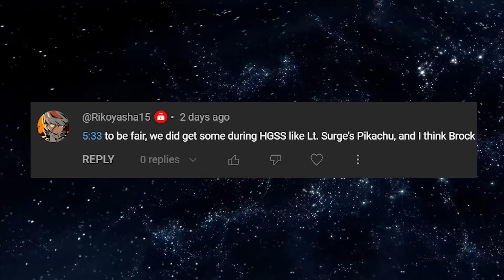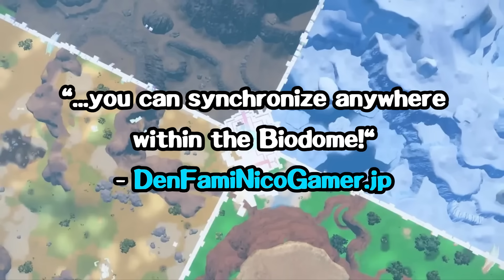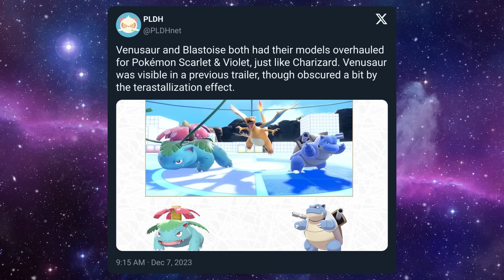Hidden Details You Missed in the FINAL Pokémon DLC Trailer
The most unexpected new feature Pokémon may have ever introduced...

Pokémon Scarlet & Violet FINAL DLC Trailer gives us a tease of what's coming in The Indigo Disk with the final battle against Kieran, and some new features never before seen like being able to control your Pokémon using the Synchro Machine and all the returning Legendary that can be caught after uncovering The Hidden Treasure of Area Zero...